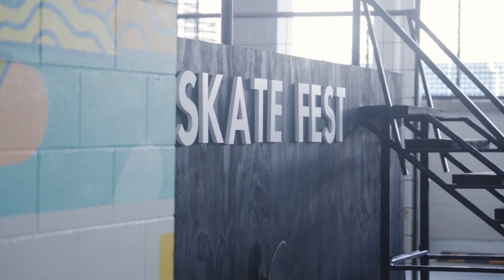Skatefest 2023 Pro Skate Night